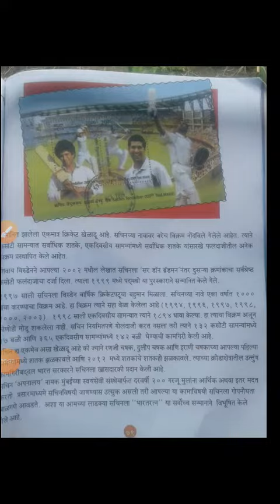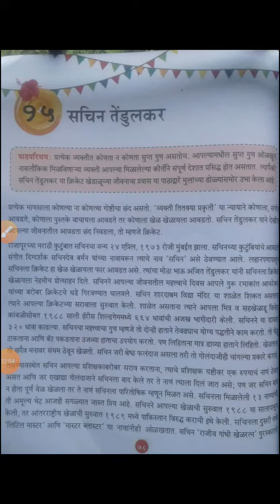विषय मराठी:- इयता 7वी (इंग्लिश) पाठ:- 15. सचिन तेंडुलकर......